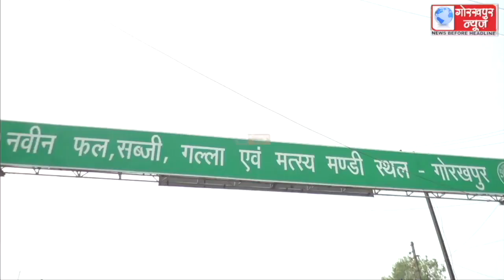कोरोना आंशिक कर्फ्यू में नगर निगम का जारी रहा सैनेटाइजेशन का महाअभियान, महेवा मंडी समेत विभिन्न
कोरोना आंशिक कर्फ्यू में नगर निगम का जारी रहा सैनेटाइजेशन का महाअभियान, महेवा मंडी समेत विभिन्न क्षेत्रो को किया गया सैनेटाइज